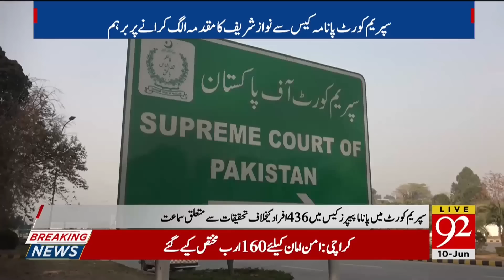Supreme Court Latest News | 10June 2023 | 92NewsHD